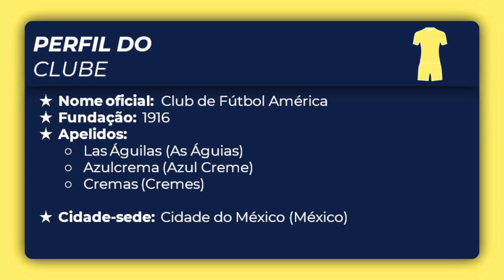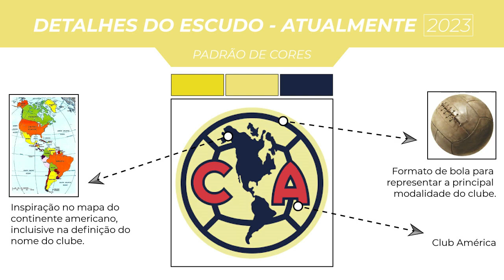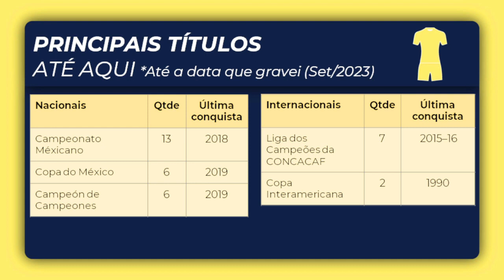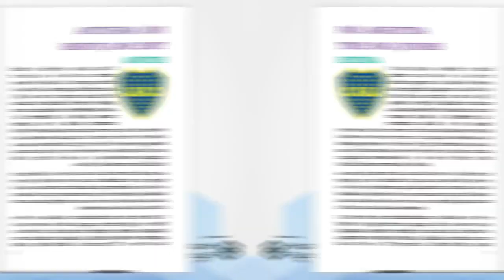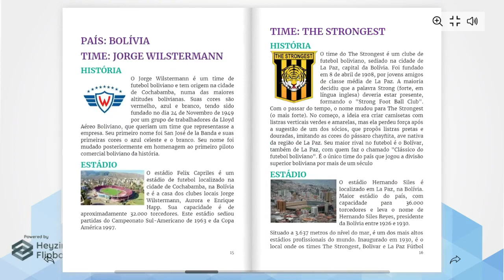A História do AMÉRICA (MEX): O Clube que Pertence a Uma Emissora de TELEVISÃO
O América foi criado no dia 12 de outubro de 1916, a partir da fusão entre duas equipes que existiam na época: Récord e Colón...

Confira o vídeo até o final e descubra tudo sobre a história do América!

⚽ Contribua financeiramente

⚽ Atenção/Attention/Atención:

O objetivo do canal Variedade Futebolistica é promover histórias e informações sobre futebol a todos que gostam desse esporte. Não tenho intenção de usar conteúdo de terceiros (vídeos ou imagens) de forma irresponsável e sem inserir os devidos créditos aos criadores originais. Se uma de suas criações apareceu no vídeo e você deseja ter uma menção especial escrita na descrição, entre em contato comigo através da guia "sobre".

The objective of the Variedade Futebolistica channel is to promote stories and information about football to everyone who likes this sport. I have no intention of using third-party content (videos or images) irresponsibly and without crediting the original creators.

El objetivo del canal Variedade Futebolistica es promover historias e información sobre el fútbol a todos los que les gusta este deporte. No tengo intención de usar contenido de terceros (videos o imágenes) de manera irresponsable y sin acreditar a los creadores originales. Si una de sus creaciones apareció en el video y le gustaría tener una mención especial escrita en la descripción, comuníquese conmigo a través de la guía "acerca de".